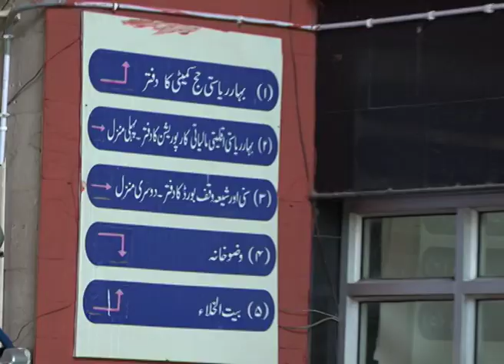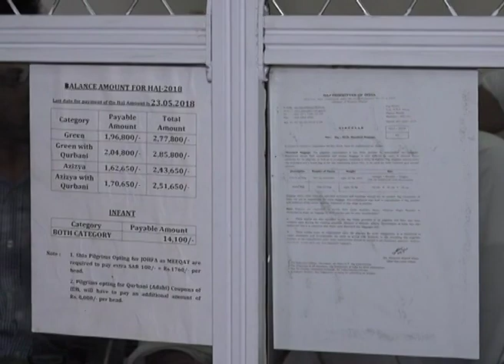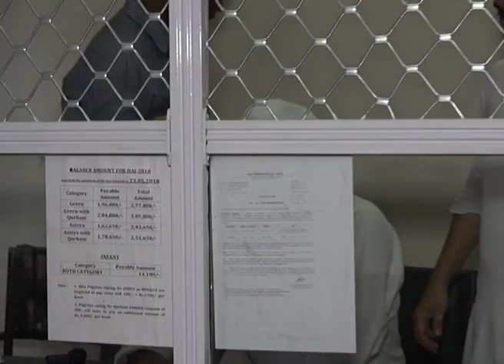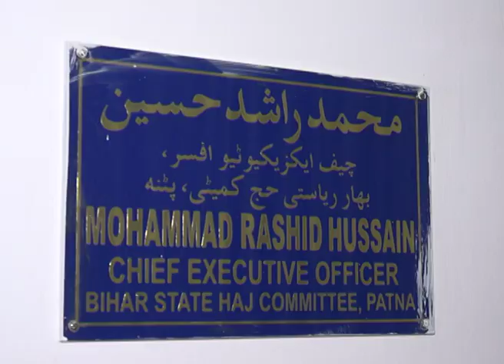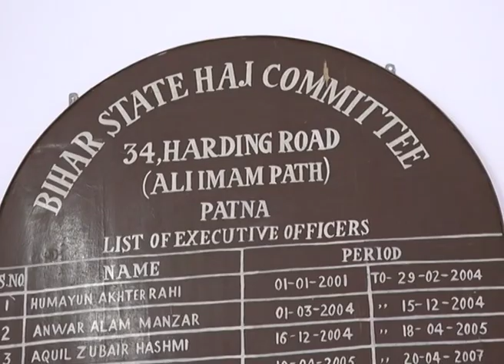Haz Bhawan Hajiyo kay Liya Taiyar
Haz kay liyay haz Bhawan ki taiyariya puri